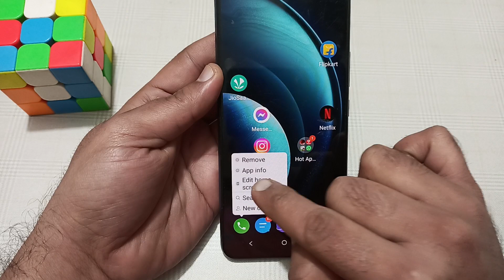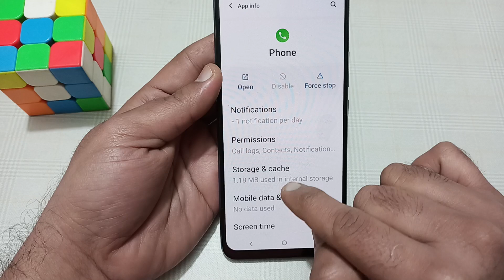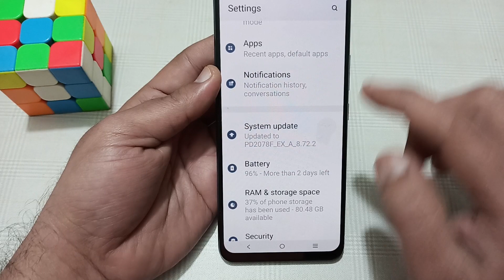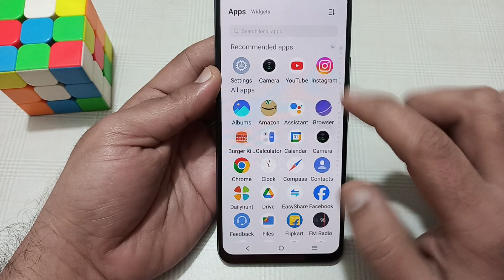Vivo x100 mein incoming call not showing problem kaise solve Karen